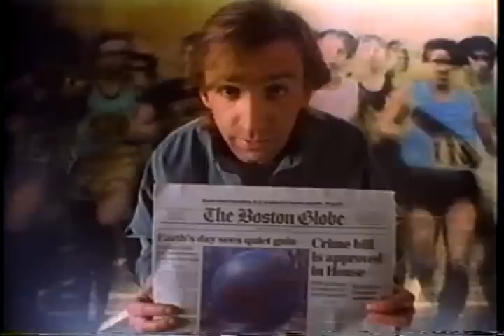Boston Globe Commercial from the 90s - Surf's Up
Commercial from Boston Globe ad campaign in the mid 90s featuring Jason Duplissea